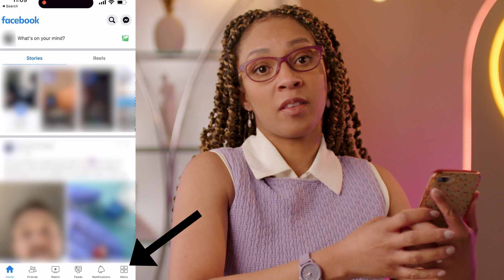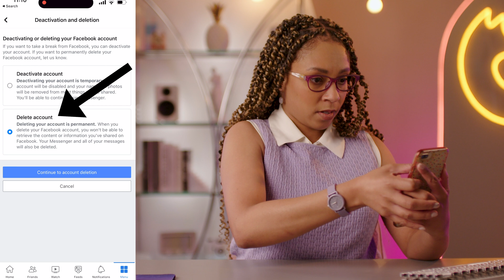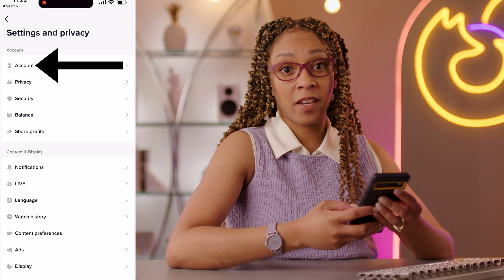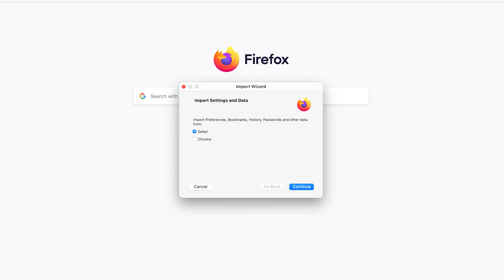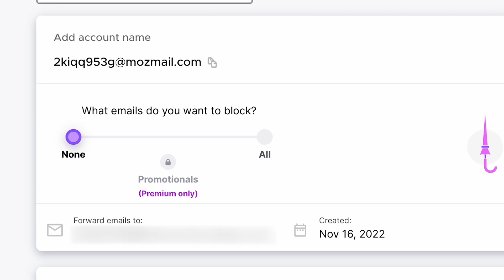How to remove yourself from the internet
Unless you’ve been living under a rock for the past decade, it’s likely that a lot of your data is online and being used to track and target you. Watch this week’s episode of AskFirefox to learn how to get rid of digital clutter and how our fiery fox can help you take back control of your information while still allowing you to get 25% off your dream cookware set.

Ask Firefox
We’ve all been perplexed by the internet. How does it work, why does it know so much about us and how does it continue to be the best distraction ever? Every week, Firefox answers your pressing questions to help you understand the web and live your best online life.